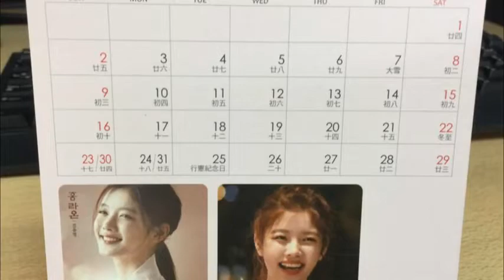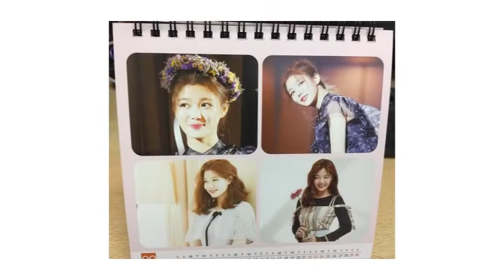D- 17 : Yoo Jung-ah's Birthday Countdown (09/22) 🎊🎉 김유정​kimyoojung​​​ [2018.09.05]